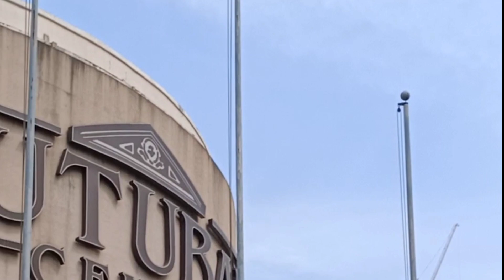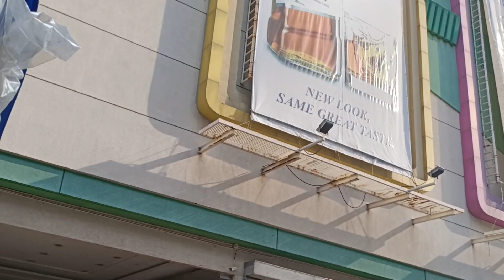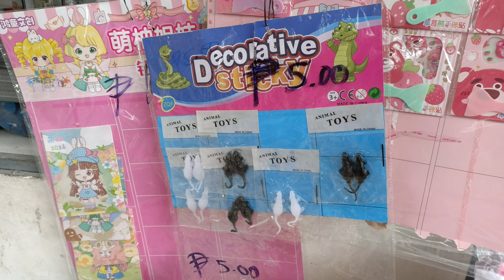Unang Araw sa DIVISORIA Magkano ang panimulang Puhunan?